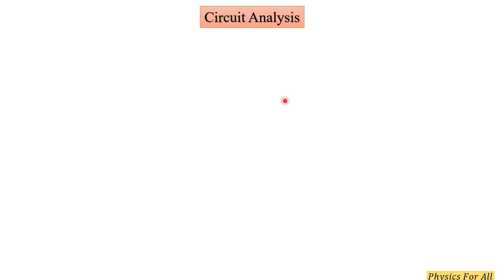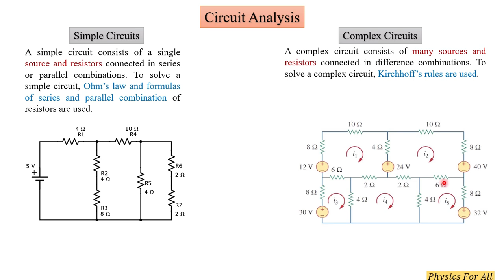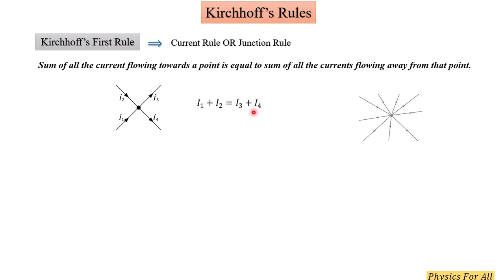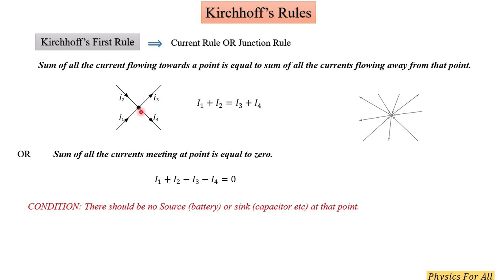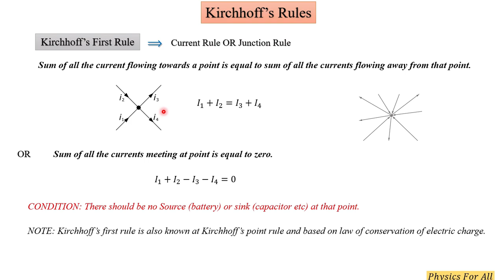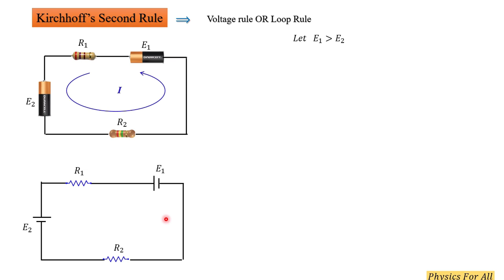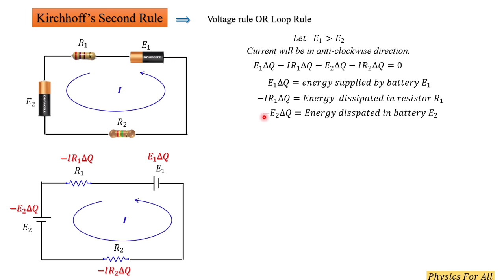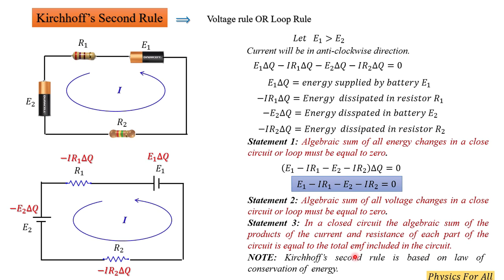Lecture # 9 Circuit Analysis | Kirchhoff's Rules